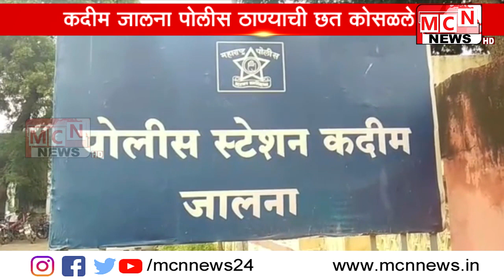निजामकालिंन बांधकाम असलेली कदीम जालना पोलीस ठाण्याची छत कोसळले